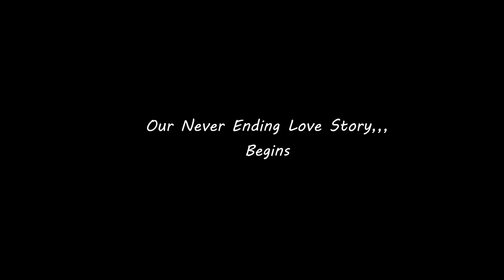Rajesh 💞 Uma Wedding teaser 29/10/2020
@Shami makeover tirunelveli
@Shaff studios